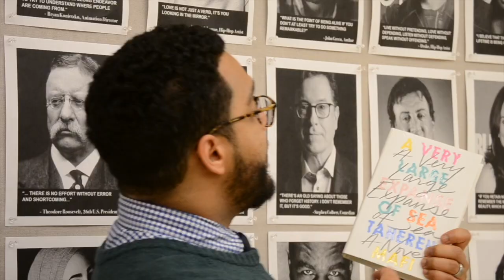StoriesWithMrAhamad | Season 1 Episode 1 Preview | A Very Large Expanse of Sea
Book: A Very Large Expanse of Sea (2018)
Author: Tahereh Mafi
Genre: Young Adult

Support and show love to Buddha!